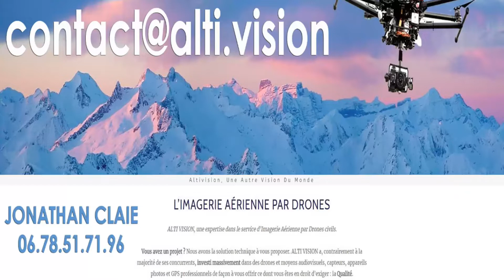kravmaga-masset – Apprenez à vous défendre - Défense contre couteau - Ateliers de préparation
Les cours ont lieux à Saint Gaudens et au Pays Basque ( Biarritz-Anglet-Bayonne) kravmaga-masset – Apprenez à vous défendre - Défense contre couteau - Ateliers de préparation

KRAVMAGAMASSET à saint gaudens et Muret avec pour instructeur David MASSET . Concept d' auto défense issue du KRAV MAGA, du PENCHAK SILAT et des différentes formes de boxes pieds poings. (BOXE THAI, KICK BOXING...)
david masset, self defense instructor tries to teach anything that can be useful to defend oneself.